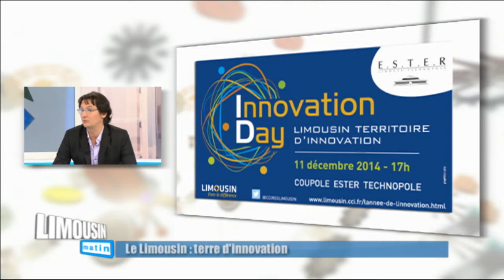LIMOUSIN MATIN - S1-E9- CCI Du Limousin - Innovation Day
Reportage :